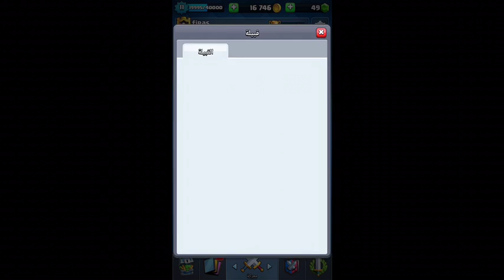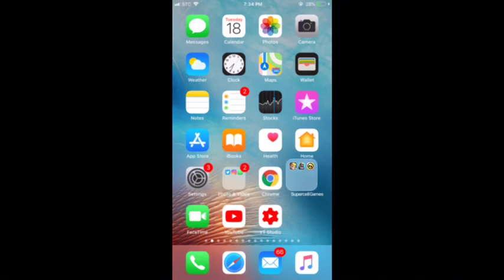🎤 كلاش رويال /// مباراتين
364 app 3